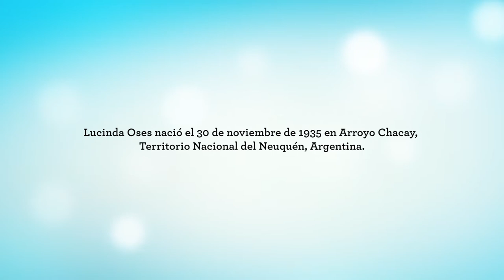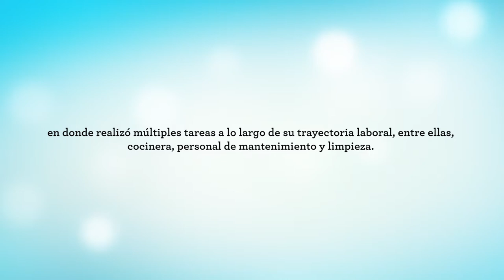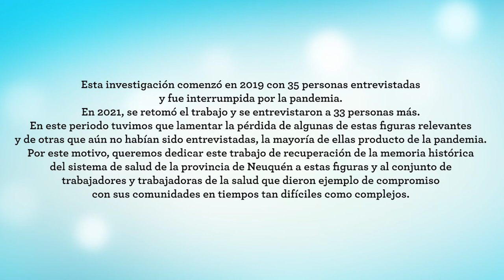Oses, Lucinda. Cocinera